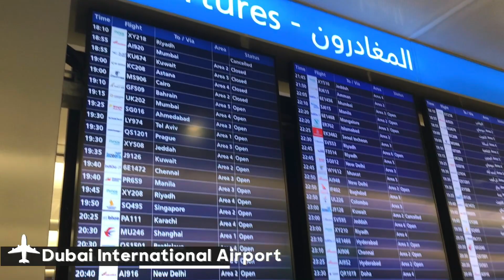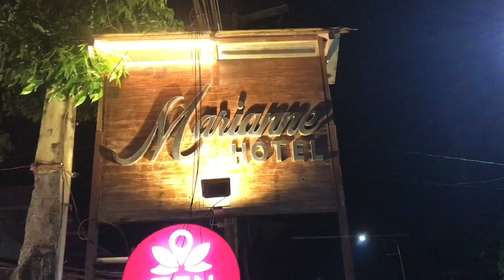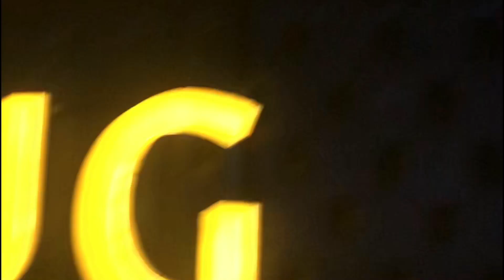Dubai - Manila - Palawan Adventure “Going Back Home “ | Vacation 2023